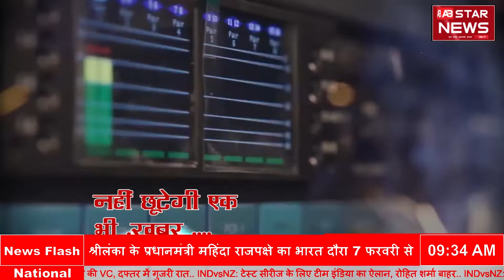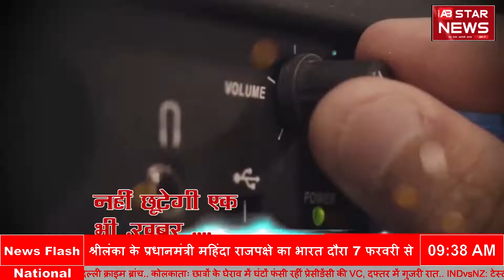आज 4 february 2020 को मुख्य समाचार पत्रों की सुर्खियां